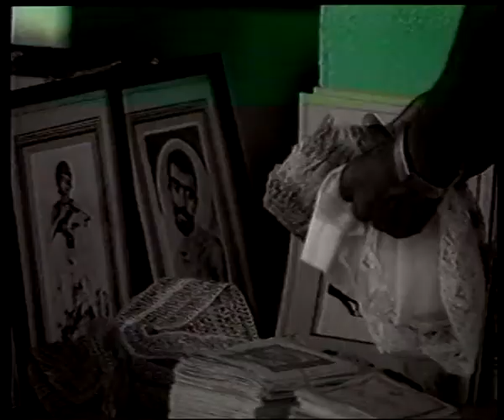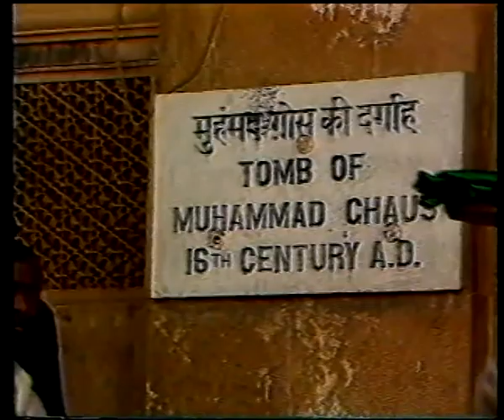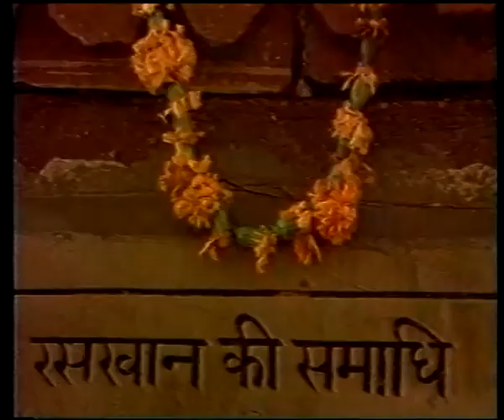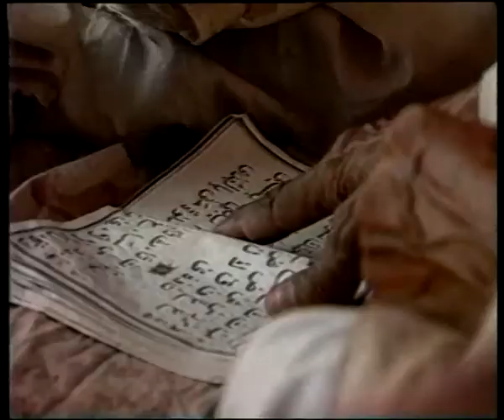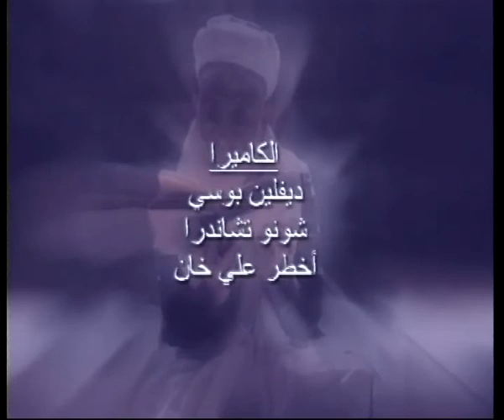ISLAM IN INDIA 2 ARABIC